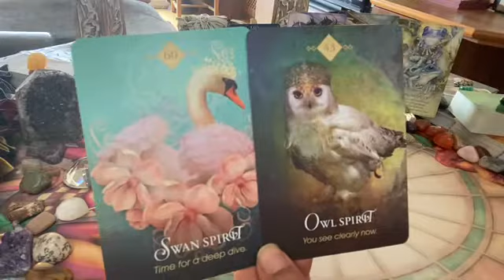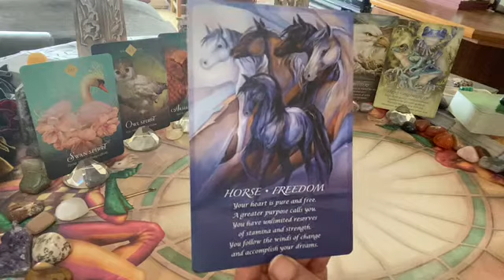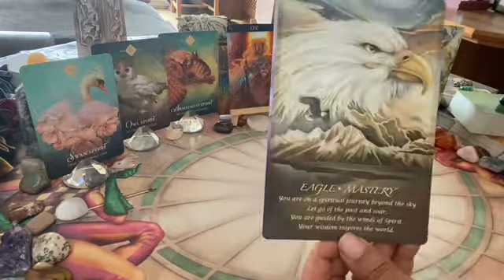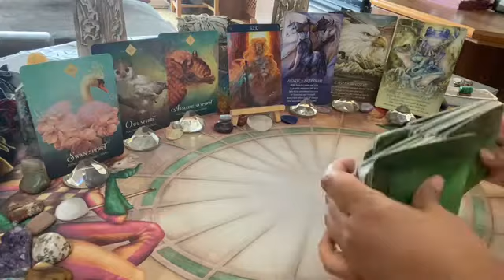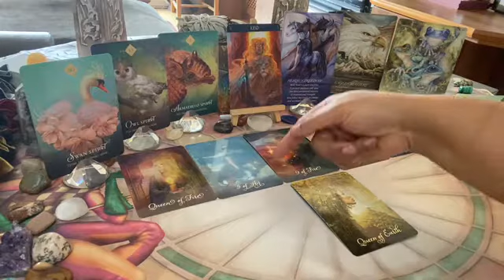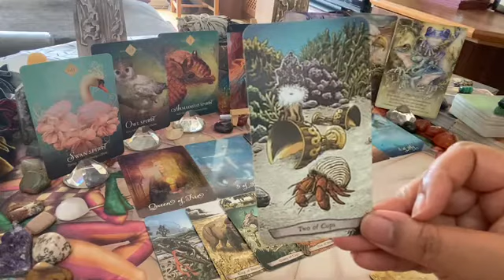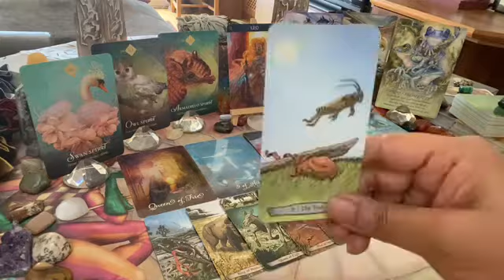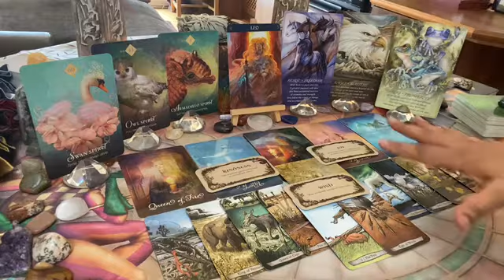LEO WEEKLY [May 2021] ~ Mon 17 – Sun 23: Breaking a work lesson/cycle & they trust you’ve got this!💌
This is the Leo weekly love tarot message; breaking a work lesson/cycle & they trust you’ve got this!💌